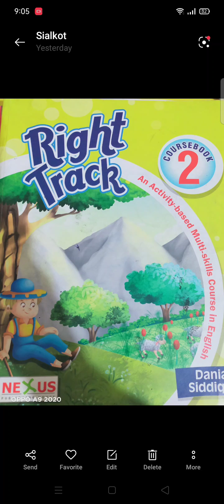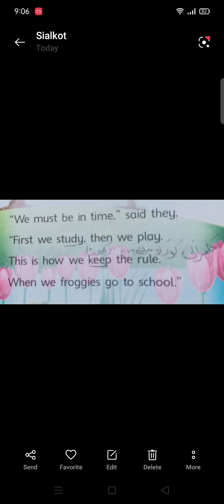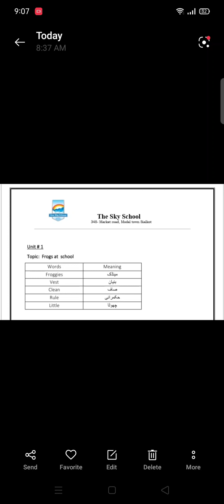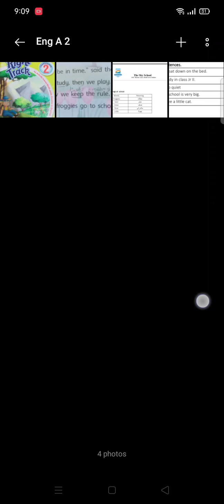Unit #1 Frogs at school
Reading
write w/ meaning and W / sentences on copy